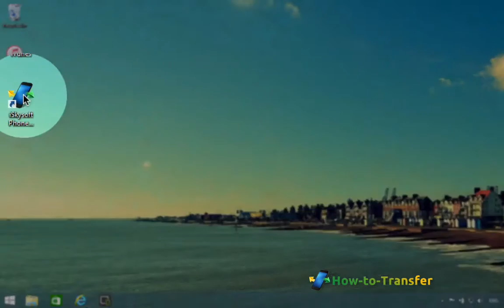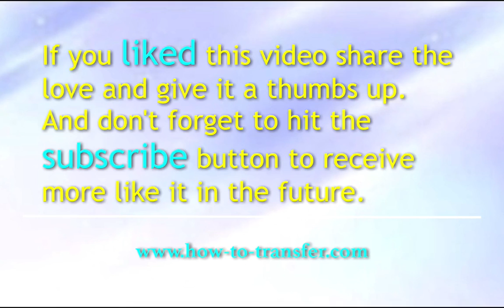Comment transférer des données d’ Samsung vers Samsung Galaxy S7 Edge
iSkysoft Phone Transfer, Transfert de Téléphone à Téléphone en Un Clic
* Transfert de Contenu en Un Clic, 100% Sécurisé et Sans Risque
* Transférer du Contenu entre iOS, Android et Nokia Symbian
* Sauvegardez les Données du Téléphone et Restaurez-les sans Perte de Qualité
* Effacez définitivement les données de votre téléphone